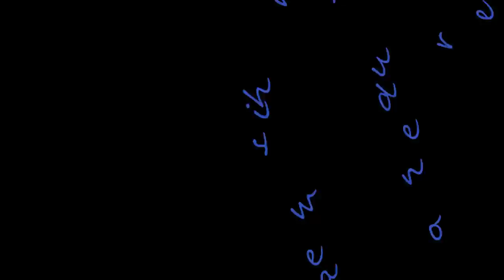Jetskiing on the Cleddau